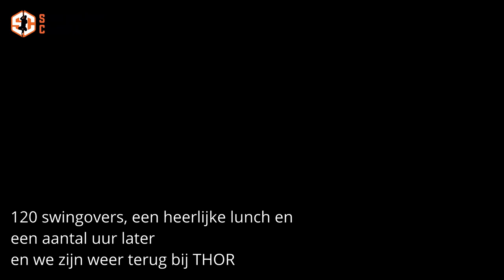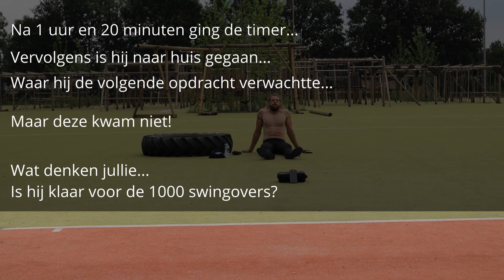ROAD TO 1000 | 24U MENTAL TRAINING DAY (E6)